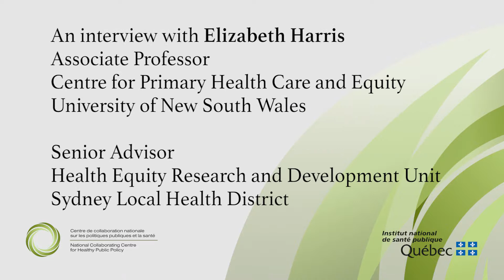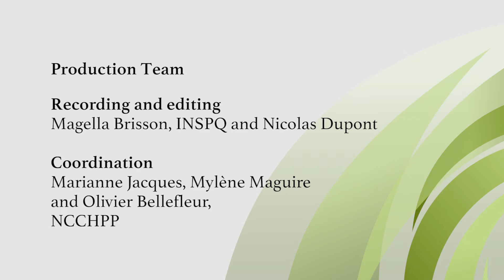A Learning by Doing Approach to Health Impact Assessment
In this third clip, Dr. Elizabeth Harris describes the Learning by Doing approach to Health Impact Assessment that was developed at her centre.

The NCCHPP conducted an interview with Dr. Harris, a pioneer in the field of Health Impact Assessment and in promoting equity focused Health Impact Assessment.

Dr. Harris is an Associate Professor at the Centre for Primary Health Care and Equity at the University of New South Wales in Australia and Senior Advisor at the Health Equity Research and Development Unit in the Sydney Local Health District.

This interview is presented in four clips in which Dr. Harris presents the various dimensions of the Health in All Policies approach, the Health Impact Assessment (HIA) and the equity focused HIA.

To learn more, visit the National Collaborating Centre for Healthy Public Policy's